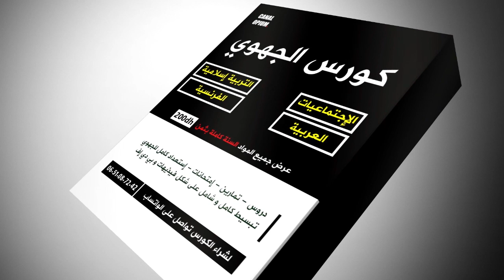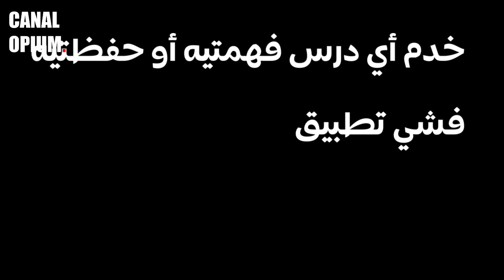علاش كادوز وقت طويل فالقراية و ماكاتجيبش مزيان